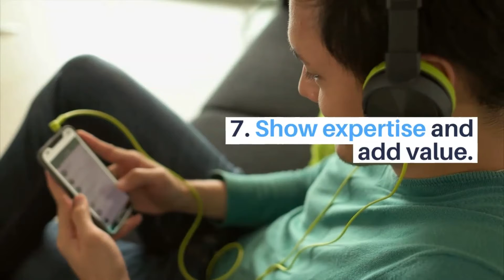KnowCrunch Tips - How to use Clubhouse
🎧 Have you joined Clubhouse yet? Here are 7 steps to guide your way through the popular audio-app. Learn everything about Clubhouse in our free course